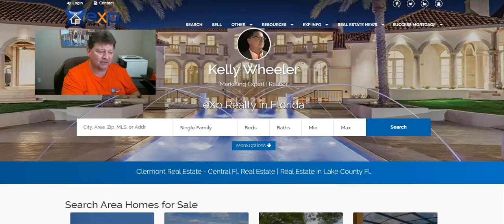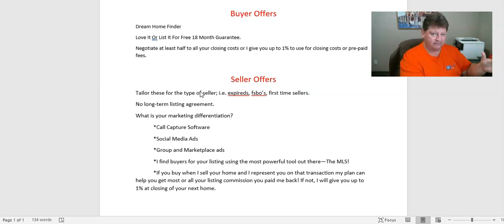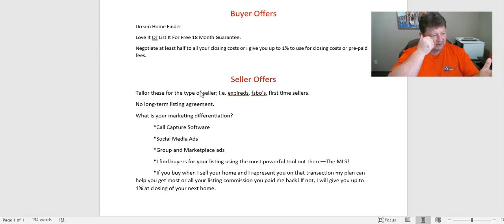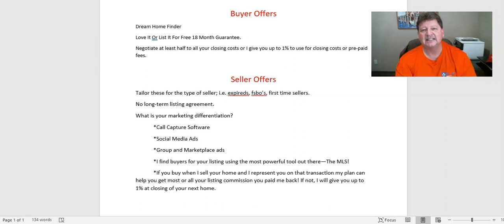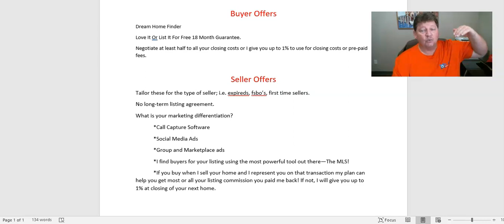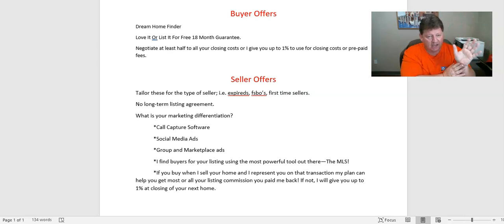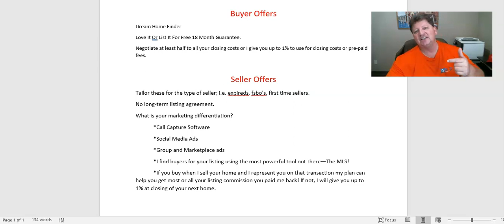Realtors: What Are Your Unique Offers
As a Realtor, you need a Unique Selling Proposition to become top of mind and relevant to a buyer or seller. This video outlines those ideas in a way that elevates you above many "commodity" real estate agents.

Text exp to to hear how one man changed the course of his real estate business and never looked back!

My name is Kelly Wheeler and I have a passion for growing my business, learning new marketing strategies and then sharing those with agents no matter where you park your license! I make money the way agents should—Running a profitable company by selling real estate!
If you are in a place where you are considering a change then let’s get together. I would love to share why I switched to EXP realty and I promise we will not have a “Recruiting” call. I will give you the good and the bad that comes with changing brokerages. I promise you this—It will be eye-opening as to what you can do with your business….

Helpful Links
👉To learn more about EXP Realty and the way it can transform your real Estate Business watch this
Looking To Gain New Business?

Welcome to the FREEDOM LIVES HERE Channel with Kelly Wheeler!

Join me as I empower real estate agents to scale their businesses and stop wasting money on ineffective marketing.

As a national trainer, coach, and mentor to thousands of agents, I bring you the best strategies and insights to boost your sales and marketing efforts.

To see how Epique Realty would work for you and to look at what partnering with Kelly would look like schedule a Zoom here:

When you partner with me you get my complete direct mail platform, CARD GENIE, for FREE! My complete postcard, letter and email library, access to my private SKOOL Academy dashboard PLUS 3 times a week private access to my live training ZOOMS!

🌎 IMPORTANT Epique Realty Realty Videos

📢EPIQUE REALTY POWER AWARD VS EXP ICON VS REAL BROKER ELITE VS LPT REALTY BLACK BADGE!